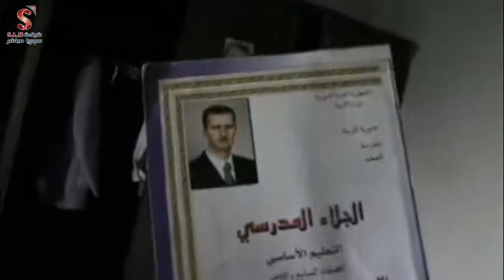سوريا مباشر || خاص جولة مع عناصر الجيش الحر لأسترداد القرى المحتله من قبل النظام في ريف حمص